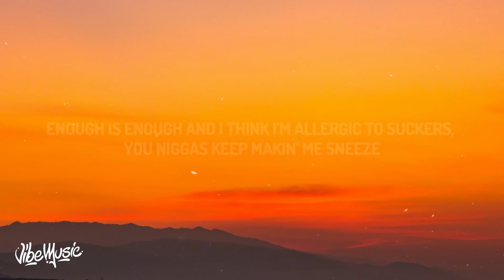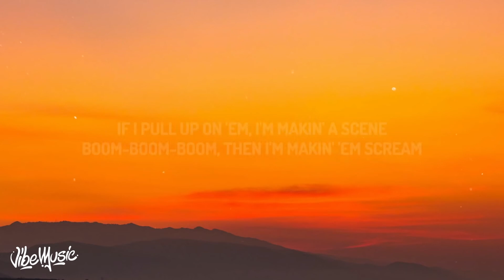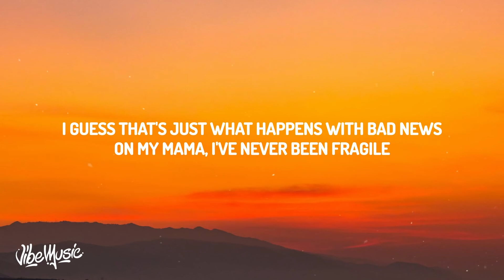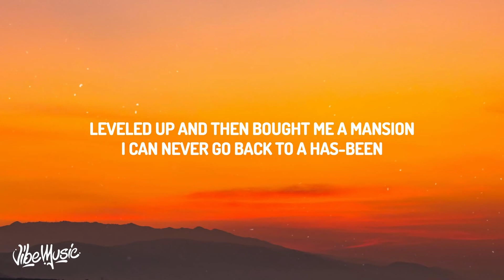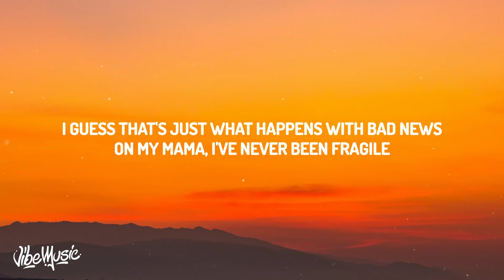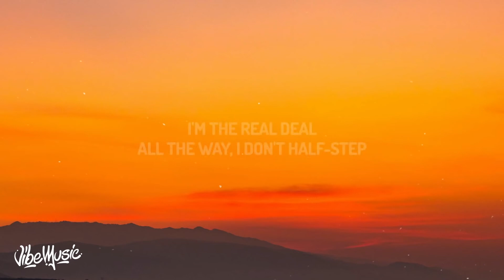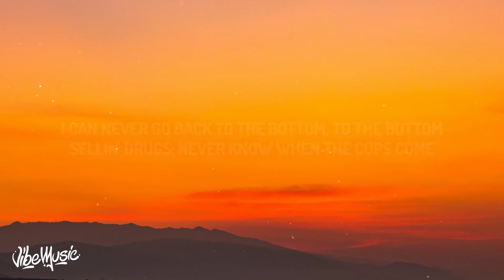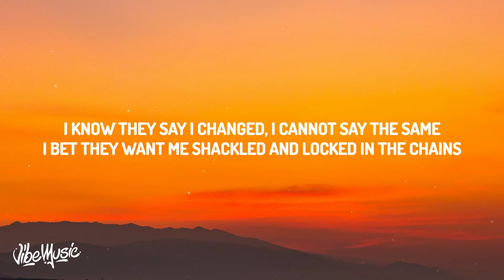[1 HOUR 🕐] Joyner Lucas - Ramen & OJ (Lyrics) ft Lil Baby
I got some needs, I need the money like I need to breathe
I need the hunnids, a lotta
Tell that lil' bitch I'm out of her league, out of her league
Yeah, Joyner
Joyner, Joyner, Joyner
I need some hunnids, and I need to scheme
I need the W by any means, yadada
Yadada I mean, tell that lil' bitch that I'm outta her league
Enough is enough, and I think I'm allergic to suckers
You niggas keep makin' me sneeze
If them off of blood and I'm makin' them bleed
You try to run and I'm breakin' your knees
I made 'em fall like I'm rakin' the leaves
You know I ball like I play for the league
I mean what I say and I say what I mean
I ain't no joke, we ain't makin' no memes
If I pull up on 'em, I'm makin' a scene
Bo-bo-bop, then I'm makin' 'em scream
Straight from the bricks, I need a lick
I dreamed about it since I was a jit
Nigga, I'm lit, I cannot miss
Came from the bottom and got me a check
Bitch, I'm a threat, I gotta flex
You want the crown but don't know what it takes
I am build different, I'm not what you think
I cannot lose, I go out with a bang
I hope you never say my name in vain
I'm with whatever, just not for no games
I know they say I changed, I cannot say the same
I bet they want me shackled and locked in the chains
I guess that's just what happens with bad news
On my momma, I never been fragile
I'm the wrong one to fuck with, it's taboo
Turn you niggas to R.I.P. tattoos
Still a youngin' but feel like a OG
Can't forget all this shit that they told me
Tired of niggas thinkin' that they know me
You gon' turn me back into the old me
You gon' turn me back into a savage
I done did shit you couldn't imagine
Leveled up and then bought me a mansion
I can never go back to a has-been
I can never go back to the old days, no way
Back to walkin' to work on a cold day
Back to thinkin' my ex was my soulmate
Back to tellin' myself, "We'll be okay"
We'll be okay, was survivin' off ramen and OJ
Shorty payin' the bills, I had no safe
I can never go back to the bottom, to the bottom
Sellin' drugs, never know when the cops come
Niggas jealous, they wanted to rob us
I was just tryna get me some dollars, couple dollars
Turn my pennies from hundreds to commas
I'm so happy them days are behind us
I ride by different spots, I get flashbacks
I can't get on your level, I'm past that
Watch me run that shit up
I can't go back to nothin', tryna get to the top of the world
My nigga went crazy
Walked on his condo and seen someone fuckin' his girl
Fuck all that spinnin' block
That's that lil' boy, shit, we catch him, we rockin' his world
I let everybody have their fun with me
Never had a woman say she done with me
I was workin' out on the company
I keep money coming in constantly
My lil' brodie and them be having Runtz for cheap
Tryna get it, I been on the run for weeks
I'on think none of you niggas can come for me
Both of my kids got it honestly
I'm the real deal, all the way, I don't half-step
Gotta do better than last year, that's my motto
Put a switch on the blick, fully auto
Put them thangs on the plane like I'm Ralo
Proud to say that I finally changed up
Why the fuck they keep bringin' my name up? 'Cause I'm poppin'
We'll be okay, was survivin' off of ramen and OJ
I was payin' the bills, I had no safe
I'm so happy them days are behind me
I'm so happy the paper done found me
I done keep some good niggas around me
I got rid of them niggas who doubt me
Keepin' good energy and I'm prayed up
Tunnel vision, they never can phase us
Once you cross me, ain't nothin' can save you
Pull that thing out, and fuck it, it's dangerous
Bitch, I'm dangerous